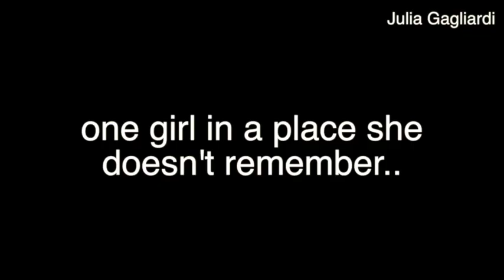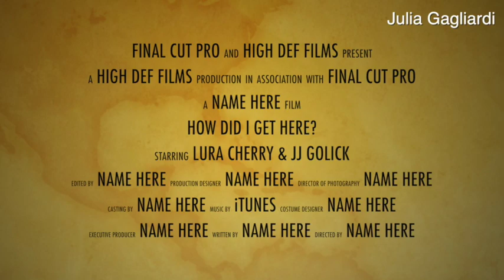final exam - julia gagliardi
We had to make a trailer for "Hoop Dreams" and "How Did I Get Here?".